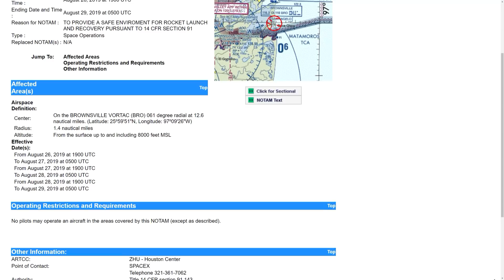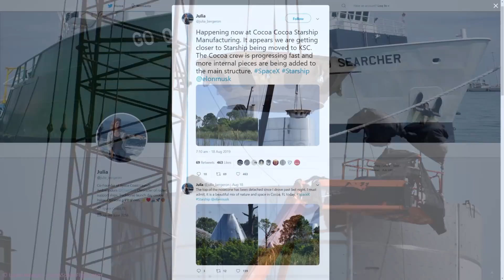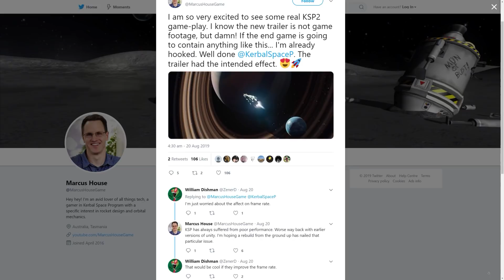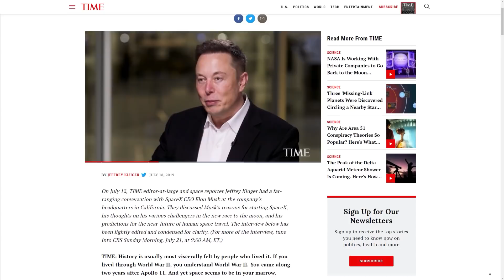SpaceX Starhopper and Starship Rescheduled / Delta IV Medium Final Flight / KSP 2 Announced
Lots of new this week so here is a quick snapshot of everything going on. Firstly we’ll explore some news around Starhopper and Starship prototypes, we’re going to take a little peak at some of the most beautiful footage I’ve ever seen of the Dragon docked to the space station with a sunrise going on here in the background. We’ve had a the final United Launch Alliance flight of the Delta IV Medium rocket which is a little sad so we’ll touch on that. And also a little bit of exciting news that dropped this week about a brand new version of the game Kerbal Space Program 2 which has been announced. So loads of things to cover here.